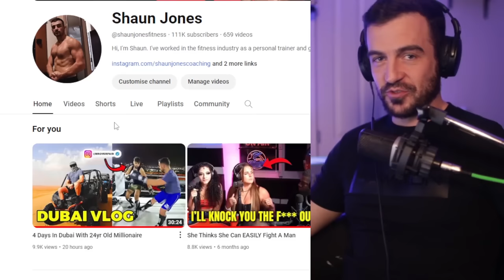Fake Tough Guy Gets HUMBLED on Boxing Livestream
💻 FULL NATURAL PHYSIQUE ACADEMY: Learn how to build muscle naturally with bad genetics.

*PERSONAL TRAINERS WANTED*
If you're a personal trainer in Liverpool and want to operate your business from my 3000sq ft private personal training gym. Be surrounded by likeminded coaches and earn between £5000-£16,000 per month? [Serious people only & preferable if you already have a client base]